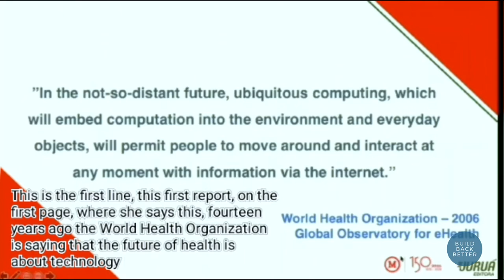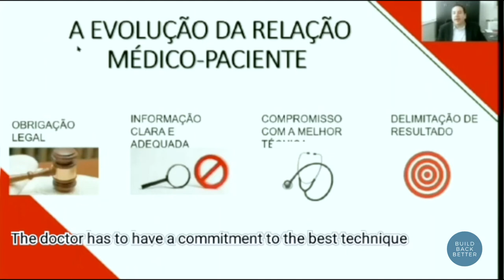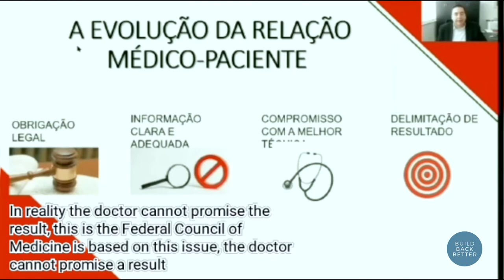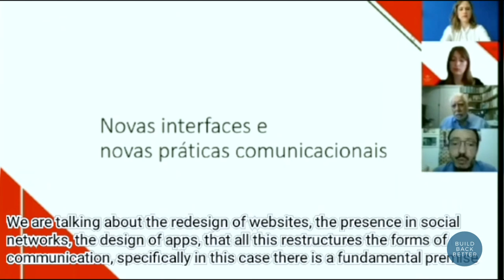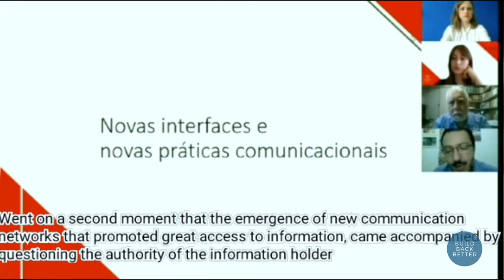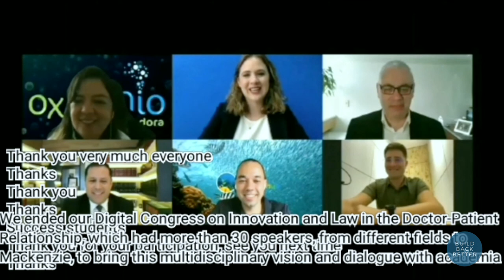SHOWCASE: New Technologies in the doctor-patient relationship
The project "New Technologies in the doctor-patient relationship from the perspective of behavioral economics", with Lara Rocha Garcia and led by professor Felipe Chiarello de Souza Pinto (Mackenzie Presbyterian University) integrates the 1st International Showcase of Social Impact Projects library, launched on November 15th, during the Build Back Better Conference.

This project intends to map the forms and types of technology applied in the relation doctor-patient, and its impact in the social relation, through tests of new models of social interaction in health by information and communication technology and of the observation of changes from behavioral economics tests.

Check the poster of this project and all the main details

Build Back Better: Reducing vulnerabilities, strengthening justice, is an international event coordinated by the Mackenzie Presbyterian University, Yale University e Quinnipiac University, Academics Stand Against Poverty – ASAP Global, with financial support by CAPES and MackPesquisa, promoted under the activities of the Internalization Project UPM CAPES-PrInt: “Social Inclusion, public policies and governance to reduce inequalities”, with the institutional aid of Postgraduate Program in Political and Economic Law.

This study was financed in part by the Coordenação de Aperfeiçoamento de Pessoal de Nível Superior –  Brasil (CAPES/PrInt/UPM) –  Finance Code CAPES-PRINT745884P.